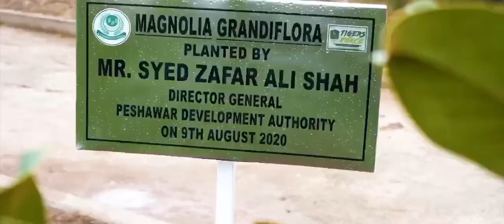Khyber Pakhtunkhwa planted 2 Million saplings on 9th August on directions of PM Imran Khan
‪Khyber Pakhtunkhwa planted 2 Million saplings on 9th August on directions of Prime Minister Imran Khan across province. Khyber Pakhtunkhwa planted 1 Billion and 20 Crore trees during last tenure. InshaAllah, 1 Billion plus trees will be planted in this tenure. Plantation campaign launched in Bagh-e-Naran Peshawar by Taimur Jhagra‬ 🌳🇵🇰